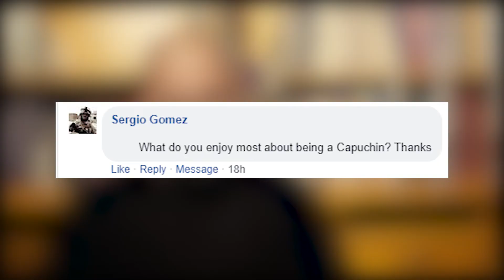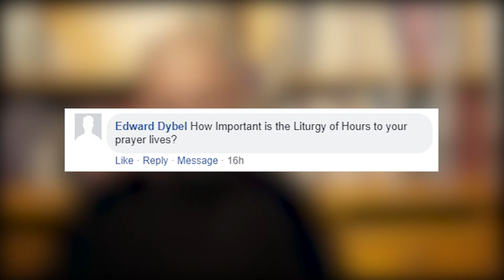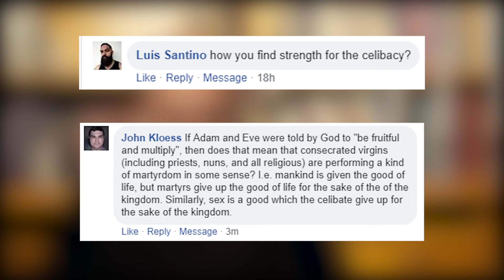Vocations and Celibacy (Ask a Capuchin) | Capuchin Franciscans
A discussion of celibacy and vocations by Fr. Joseph.

Special thanks to Corpus Christi Watershed's Attribution 3.0 licensed music namely "Kevin Allen's Cantiones Sacrae Simplices", "HOLY TRINITY • Polyphony for 3 voices (Morales) with a Hymn for 2 voices (ELY)", & "Balanced Voices • Kyrie (Trent Codex 90)".